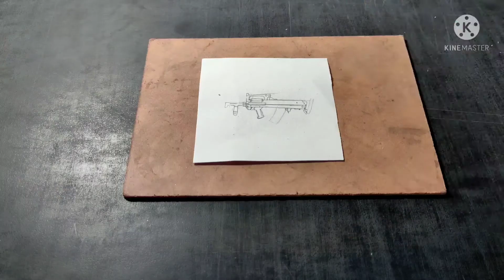how to make a groza gun papermodel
In this video I have shown you how I have made this groza gun from paper.

Material used : hard paper , hard cardboard , glue , paints etc.

If you have any problem in this video you can ask from comments section.